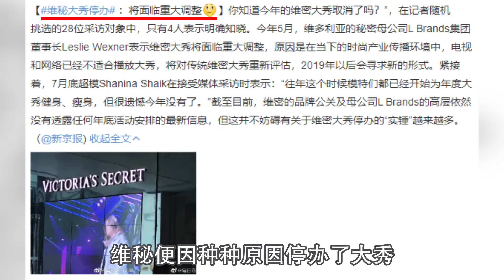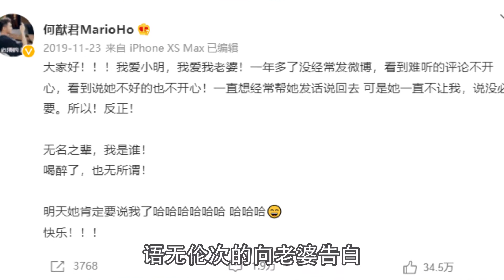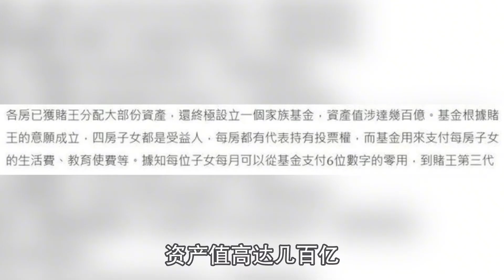豪门媳妇奚梦瑶被质疑沦为生育机器实则被何猷君宠成公主